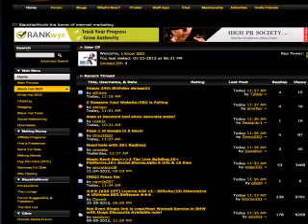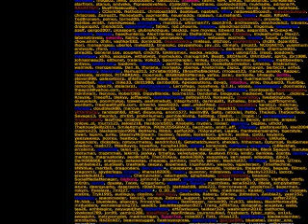ะผัั ะฑะพะฝัั